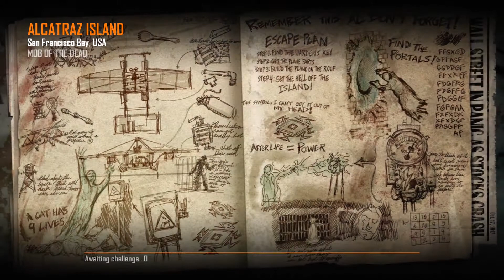2 Hit Prison Break: Mob Of the Dead Easter egg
(so i accidently uploaded the video with the wrong aspect) well after doing the aeither runback series on the channel we were really feeling to do another easter egg but since cols war is well cold war we went back to black ops 2 and oof zombies in black ops 2 are not as great as i remember but hope you all enjoy the video and if you do enjoy subscribe here today and follow my social medias with these links below